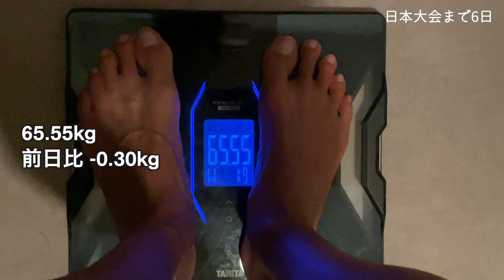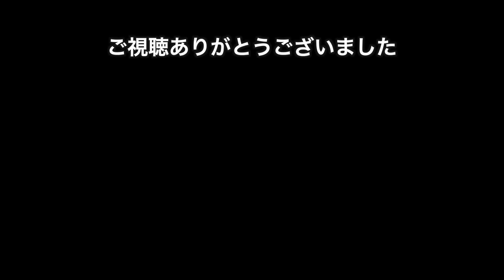中年の枯渇生活はじまりました！【日本大会6日前】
【注意】食生活のマネはしないようご注意ください。
あくまで参考程度に動画をご視聴いただけると幸いです。
身体悪くしたら所長悲しいです。

枯渇生活初日のVLOGです！
大会までここからが頑張りどきですね！